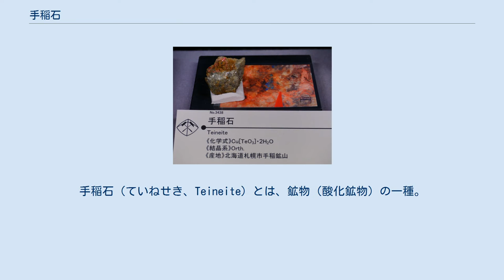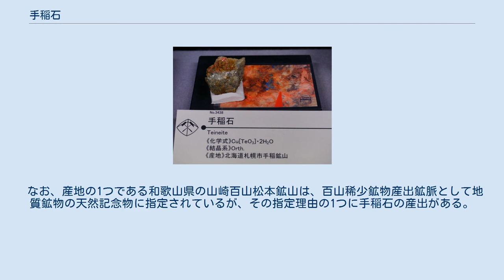手稲石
手稲石（ていねせき、Teineite）とは、鉱物（酸化鉱物）の一種。
化学組成は Cu(TeO3)・2H2O、結晶系は斜方晶系。
 手稲石は、銅の亜テルル酸塩鉱物である。
手稲石は銅イオンに由来するきれいな青色を特徴としており、さらに稀な元素であるテルルを含んでいるため人気が高い。
主に針状結晶の集合体として産出するが、明確な結晶にならない場合は薄い青色の皮膜として産出する。
主にテルルと銅を含む鉱物の酸化による二次鉱物としての生成が多い。
原産地の手稲鉱山では、安四面銅鉱と自然テルルの酸化によって生成される。
同じく稀なテルルの鉱物であるマックアルパイン石 (Mcalpineite・Cu3(TeO6)) を伴う場合がある。
 手稲石の分類されている亜テルル酸塩鉱物は全部で36種類しか存在せず、そのうち他の陰イオンを含まず、結晶水を含む種は6種類しかない。
 近縁種として、テルルをセレンで置換したカルコメン石 (Chalcomenite、Cu(SeO3)・2H2O)) がある。
 手稲石は1939年に北海道の手稲鉱山で吉村豊文により発見された新鉱物である。
名前は原産地にちなむ。
発見は古く、1922年の石川石、1934年の轟石に次いで3番目に古い日本産新鉱物である。
 発見者の吉村豊文は、本鉱物研究の業績により1973年櫻井記念会から櫻井賞を受賞した。
 なお、産地の1つである和歌山県の山崎百山松本鉱山は、百山稀少鉱物産出鉱脈として地質鉱物の天然記念物に指定されているが、その指定理由の1つに手稲石の産出がある。
 ^ a b c d Teineite mindat ^ a b c d Teineite Mineral Data Mineralogy Database ^ a b c 松原聡『フィールドベスト図鑑 vol.15 日本の鉱物』株式会社学習研究社、2006年。
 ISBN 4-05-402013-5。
 ^ a b 和歌山県ホームページ ^ Mcalpineite mindat.org ^ Nickel-Strunz Oxides Classification Mineralogy Database